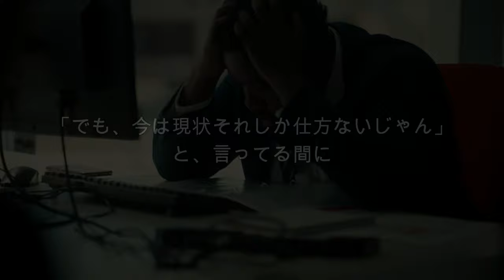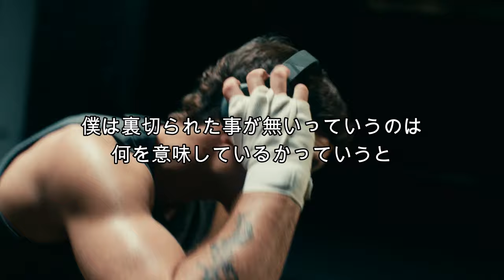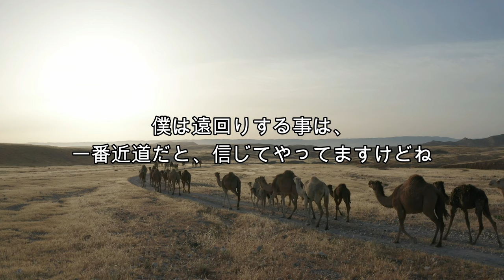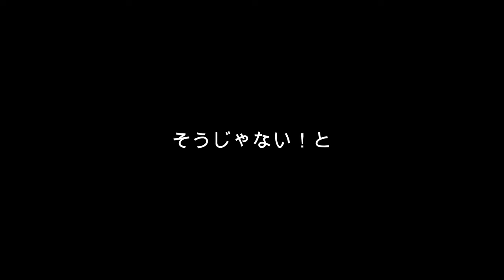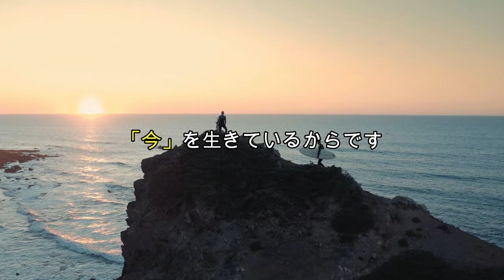【偉人の名言】5分で人生が変わる｜失敗・挫折・落ち込んだ時に見る動画｜孫正義 ホリエモン イチロー 武井壮 本田圭佑◆やる気が出ない時に見てください◆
モチベーション動画を作る際、より良い教育動画をお届けしたいという思いで活動をしております。
このチャンネルは、動画内で使用されているコンテンツの所有権は持っておりません。
新たな情報、視野を広げる教養的目的で様々なコンテンツを使用しております。